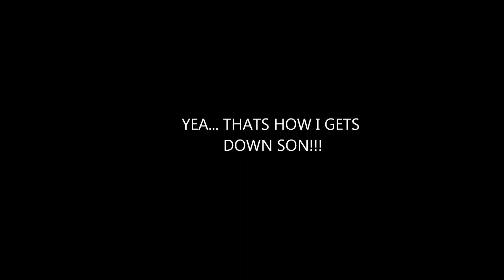S W 3 Ya See!!!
Made this video midway through summer and forgot to upload it. I love playing with acapella's and instrumentals so here's me having a little fun with them.